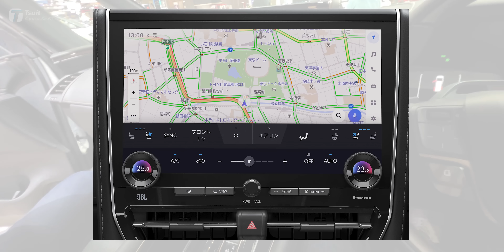หรูสุดที่เคยมีมา! พรีวิว All New Toyota Alphard ครั้งแรกในอาเซียน ก่อนเปิดตัวในไทย! - [ที่สุด]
Tsuit ที่สุดของเรื่องรีวิววันนี้ พาชมมก่อนใคร! กับ Alphard 40 Series ใหม่ ตัวเจ็บตัวจบของวงการ Luxury MPV!

00:00 Intro
00:28 ดีไซน์ภายนอก
01:30 Feeling ภายในเบาะแถว 1
04:52 Feeling ภายในเบาะแถว 2
07:35 Feeling ภายในเบาะแถว 3
10:12 ขุมพลัง

สรุป
All-New Toyota Alphard เปิดตัวในอินโดนีเซียแล้วด้วยราคา 1,356,100,000 - 1,578,800,000 รูเปียห์ (~3,122,000 - 3,637,000 บาท) สำหรับรุ่นน้ำมันล้วน ส่วนรุ่น Hybrid HEV จะมีราคาอยู่ที่ 1,657,000,000 รูเปียห์ (~3,815,000 บาท)

ในส่วนของสเป็กไทย คาดว่าจะมีแค่เฉพาะรุ่น Hybrid HEV เท่านั้น แถมอาจได้รุ่น Vellfire มาช่วยทำตลาดอีกด้วย

สเป็กตัวรถ จะไม่ได้แตกต่างจากสเป็กญี่ปุ่นมากนัก รุ่นน้ำมันล้วนจะมาพร้อมกับ เครื่องยนต์เบนซิน 2.5 ลิตร รหัส 2AR-FE ให้พละกำลังสูงสุด 182 แรงม้า 235 นิวตันเมตร จับคู่กับเกียร์ CVT

ส่วนรุ่น Hybrid HEV จะมาพร้อมเครื่องยนต์เบนซิน 2.5 ลิตร รหัส A25A-FXS ทำงานคู่กับมอเตอร์ไฟฟ้า และแบตเตอรี่ ให้พละกำลังรวมสูงุสด 250 แรงม้า

ตัวรถมีขนาด ยาว 4.995 ม. กว้าง 1.850 ม. สูง 1.935 ม. และระยะฐานล้อ 3.000 ม. โดยมี Ground Clearance อยู่ที่ 16.0 ซม.